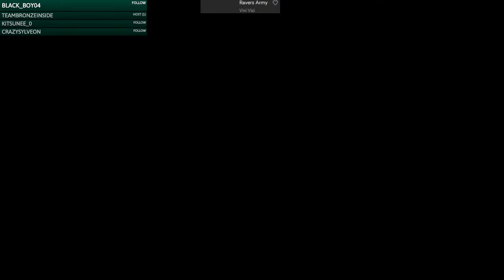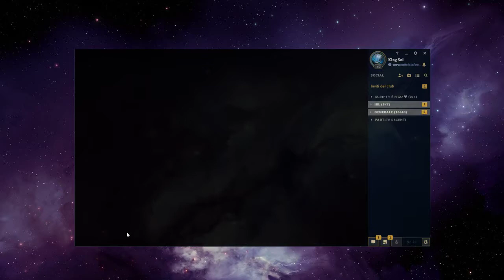UNCUT GAMEPLAY VLADIMIR - King Sol - Gold 1 EUW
just for don't make this channel be afk for like 1 year xddd